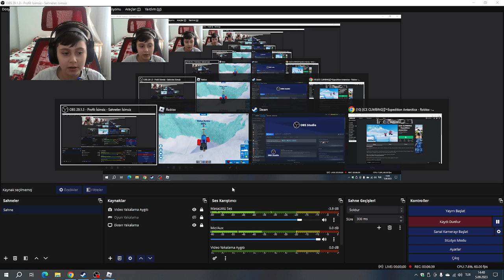ANTARTİCADA BUZLU MACERA! | Roblox Expedition Antartica